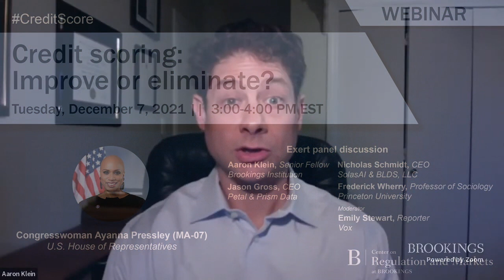Credit scoring: Improve or eliminate?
Your credit score plays a major role in your life, impacting your ability to rent an apartment, buy a house, get a credit card, and even how much you pay for auto insurance. These three-digit numbers, graded on a scale that resembles the SAT, have become more accessible to consumers due to recent changes in law, technology, and business. Credit scores are clearly impactful in the lives of Americans, but are they being created accurately, fairly, and with proper regulatory oversight? Is there a better way?

Credit scores are built on credit reports, files kept on most Americans by several large credit reporting bureaus. What are these reports and scores made of? How accurate are they? Who ensures they are fair and accurate?

On December 7, the Center on Regulation and Markets convened a group of experts to discuss these questions, following opening remarks from Rep. Ayanna Pressley (MA-07), and get to the core of the issue: Are credit scores and credit reports the right method for society to allocate credit? If so, how can they be improved? If not, what should replace them?